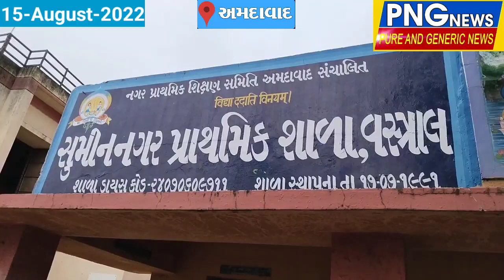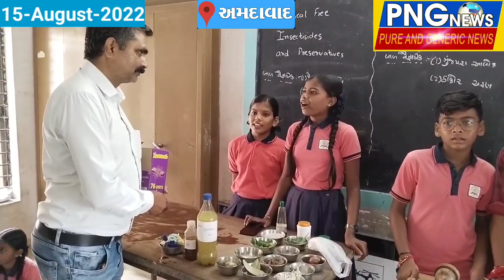અમદાવાદ ના વસ્ત્રાલ એરિયા માં આવેલ સુમીન પ્રાથમિક વિદ્યાલય માં ધ્વજારોહન કાર્યકરમ